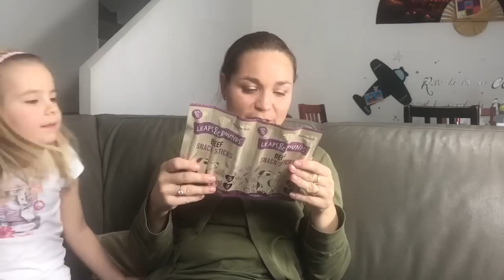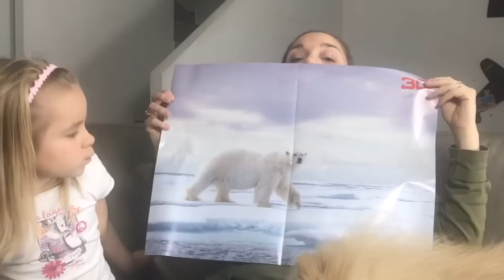UNE BOX POUR CHIEN !!! ROUKY OUVRE SA WOUFBOX de janvier !!! - Kid studio test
!DÉROULE!

Rouky à reçu un super colis : la WOUFBOX de janvier !
Si vous la voulez aussi, vous pouvez vous la procurer